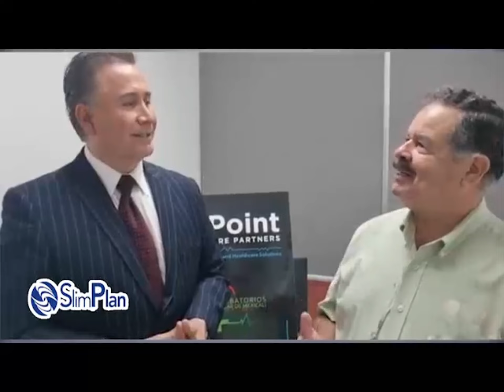Los Huracanes son más fuertes en el Mundo con pérdidas económicas y multiplicando los muertos.